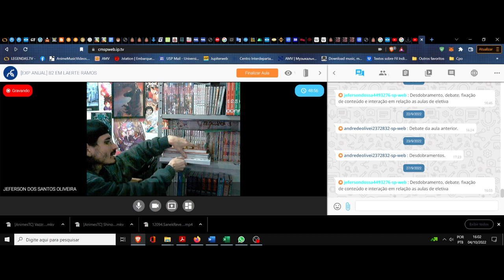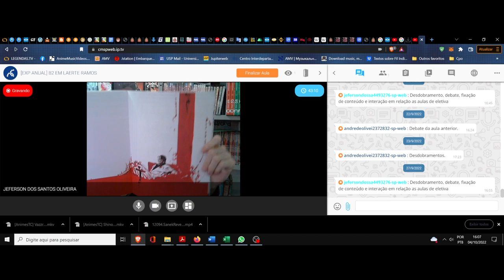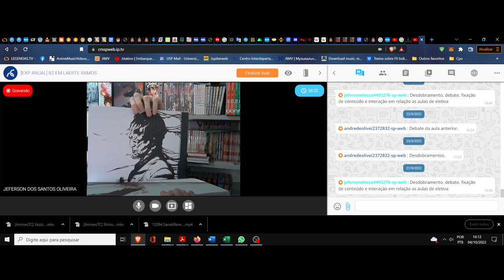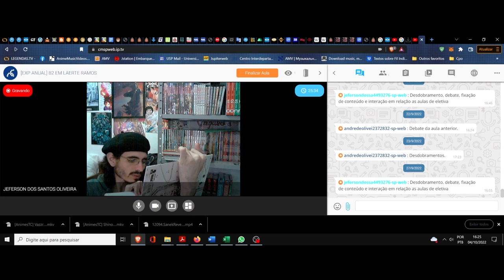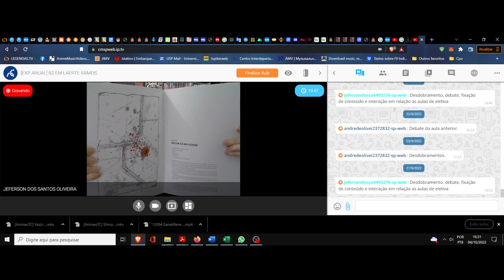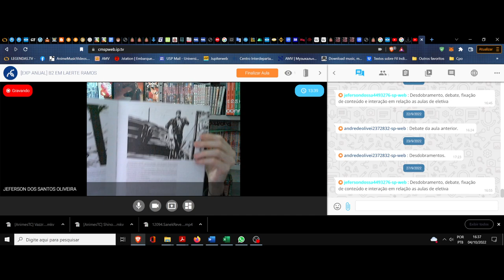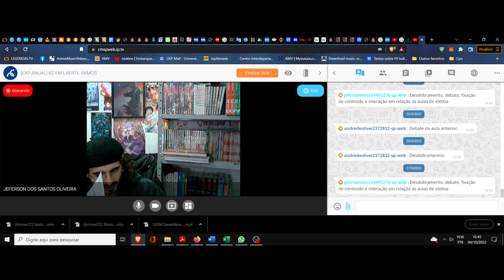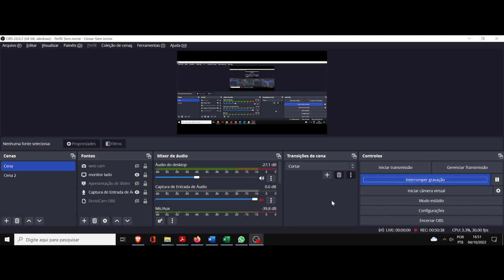(DC/22 02E) Aula 29 Eletiva (04/10). A filosofia das palavras. Shinjuku. Clube da leitura. (10º Ato)